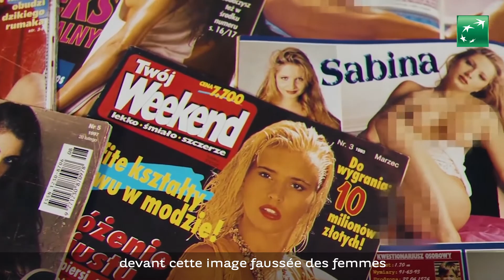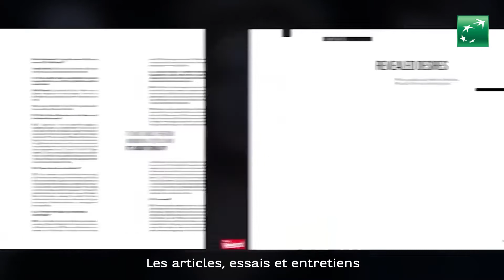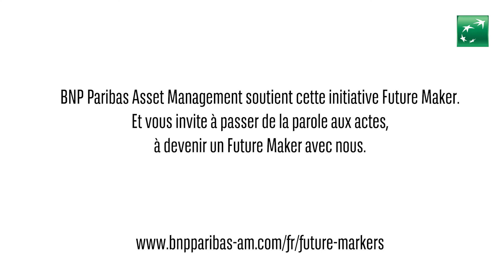FutureMakers | Twoj Weekend – Le tout dernier numéro (FR)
Pendant27 ans, «Twój Weekend» - l'un des magazines érotiques polonais les plus anciens et les plus lus - a réduit les femmes à des objets sexuels.
Lorsque le magazine a été mis en vente, avec Gazeta.pl, Wavemaker, MasterCard et BNP Paribas, nous l'avons acheté. Puis nous l’avons fermé.